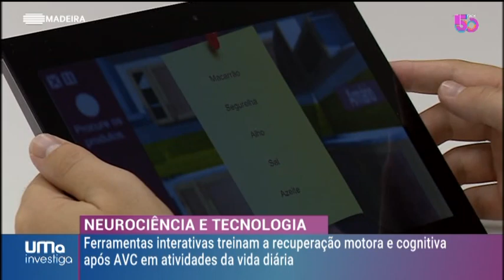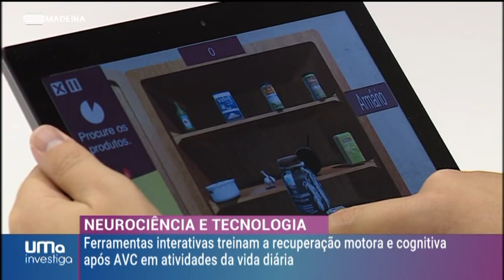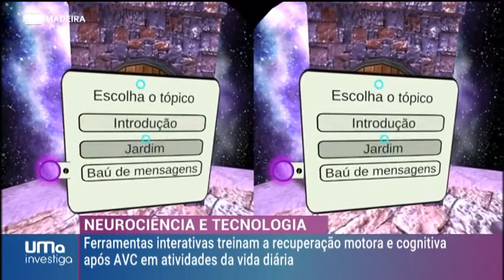UMa Investiga - RTP Madeira on the 2022/10/14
The University of Madeira is the Research Center par excellence in the Region. There are many works developed there that do not always have the publicity they deserve. This program aims to make known the work carried out by researchers and students, as well as their involvement with the economic and social fabric of RAM.

In this program Sergi Bermúdez, Ana Lúcia Faria, Mónica Cameirão and Jea-Claude Fernandes talk about LifeTech - the Quality of Life Technologies Centre of Madeira